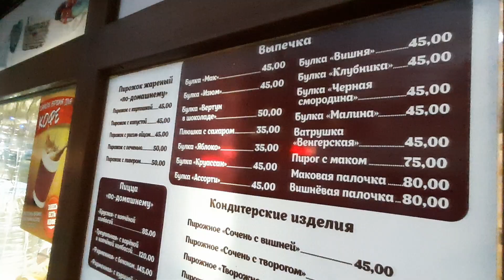ОПЯТЬ ОЧЕРЕДИ в Ялте 24 ноября 2022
Спасибо)))